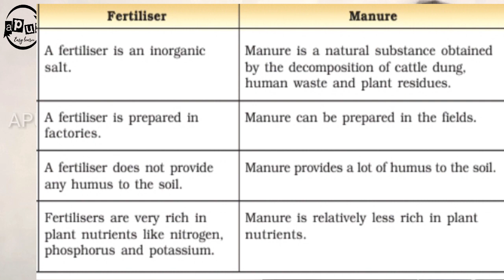CBSE Class 8 Science | chapter 1 | crop production and management | part 2 | Apuz Online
Crop production and management part 2
CBSE class in malayalam
Apuz online
Easy learn